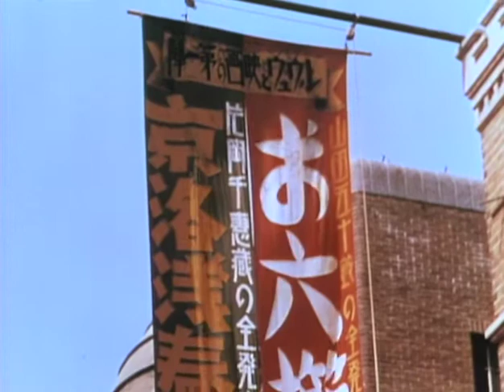Modern Tokyo - 1935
This Traveltalks entry looks at pre-World War II Tokyo, highlighting the influences of Western culture.